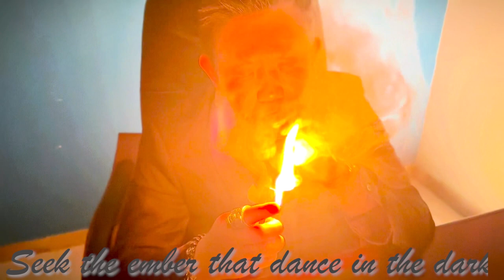April Unboxing from @MidNightCigars Part 1